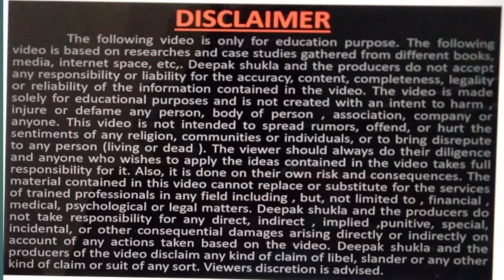कुर्ती के बिजनेस कि A to Z पूरी जानकारी, kurti business Idea, full knowledge of kurti business,